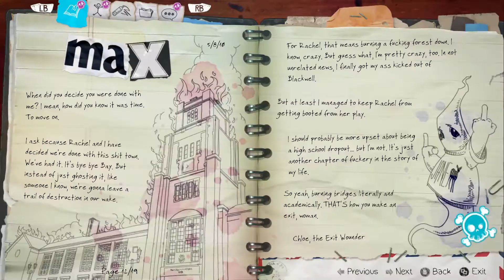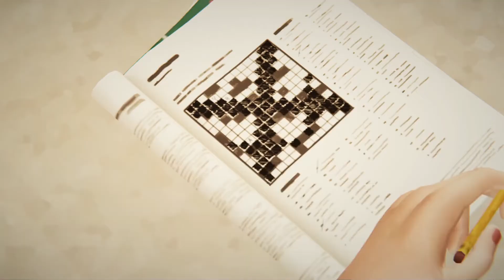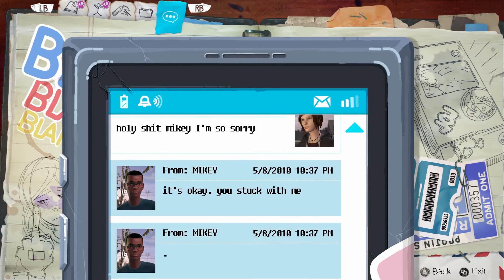The show must go on! - Episode 2: Brave New World || Life is Strange: Before the Storm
Going through the pre-sequel of Life is strange, but this time I have a partner to go through the joy,angry,sadness, and "It's not a phase Mom, this is the Real me".